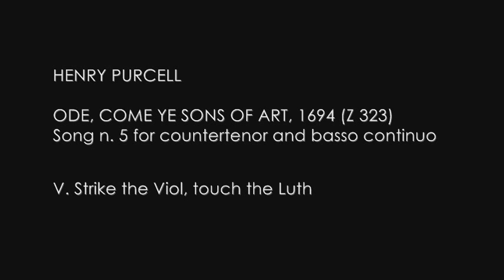Henry Purcell: Come ye sons of Art (Z 323) - Strike the Viol, song n. 5 for countertenor & b.c.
HENRY PURCELL

COME YE SONS OF ART (Z 323) - ode to Queen Mary
Song n. 5 for countertenor and basso continuo [1694]

V. Strike the Viol, touch the Luth - 0:05

Michael Chance (countertenor)
Richard Boothby (viola da gamba)
Nigel North (archlute & theorbo)

[on authentic instruments]